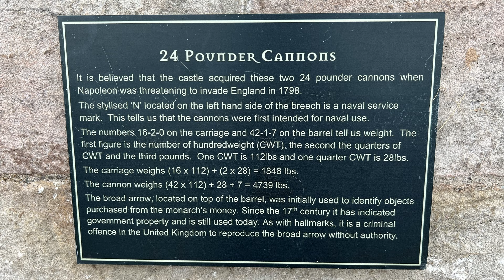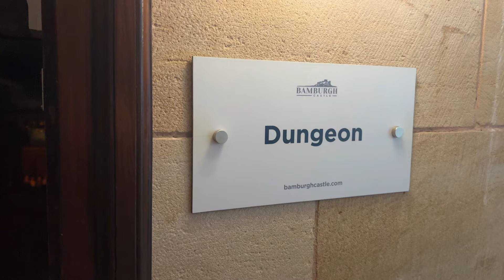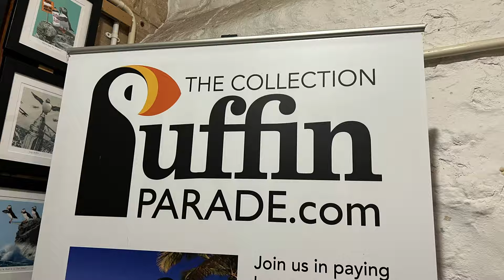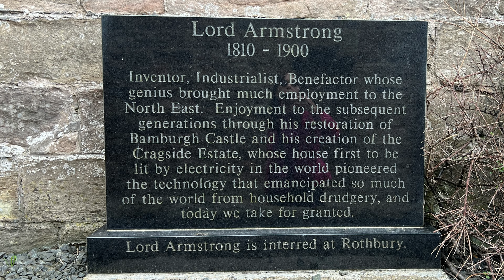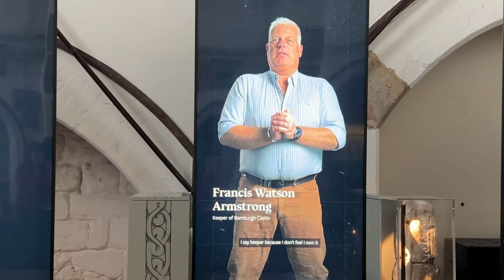American Visits Bamburgh Castle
On my first visit to Bamburgh in 2010, we drove by the castle and I said “oh that looks like a nice place to visit, we need to come back!”
Then in 2021 we returned to Northumberland and I came to Bamburgh again, only to discover that the castle was CLOSED to the public because Harrison Ford, along with the rest of the cast and crew were in the castle filming the latest Indiana Jones movie, called Indiana Jones and the Dial of Destiny.  It is allegedly the last installment in the Indy franchise.  Coincidentally, that movie will be released in the next couple weeks, and here I am finally publishing the vlog of my 3rd visit to Bamburgh... in 2022 when I was “third time lucky” and finally toured inside the amazing Bamburgh Castle!
So come along with us as we see inside and out what makes this castle so special!
And check out these links below for related videos, some of which I mention in this vlog.
Cheers! XX Dara (and Ian)

Our “Puffin, Seabird and Seal” Tour of the Farne Islands (where we saw Bamburgh Castle from the boat!)